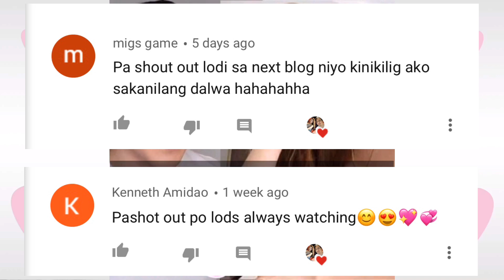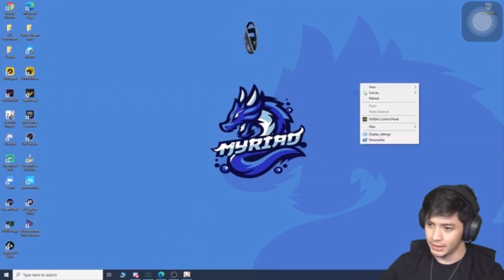The most beautiful/sexy Spider Woman.😍❤️😘